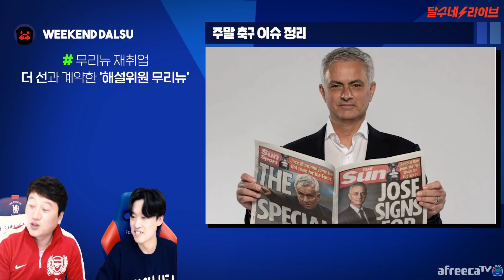[주말달슈] 손흥민 유럽 빅5 수 천 명 중 15번째로 많은 공포 기록. 토트넘과 재계약 이슈. 황희찬, 이강인은?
주말이슈 총정리!